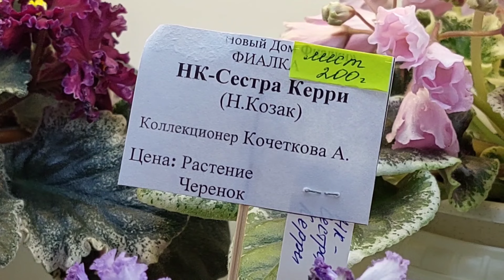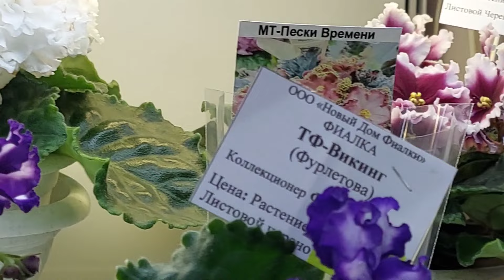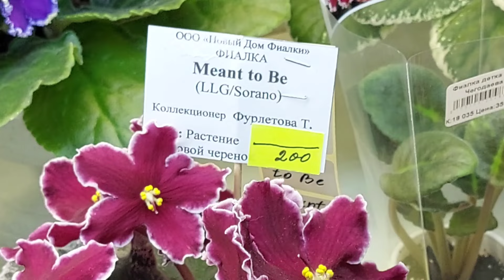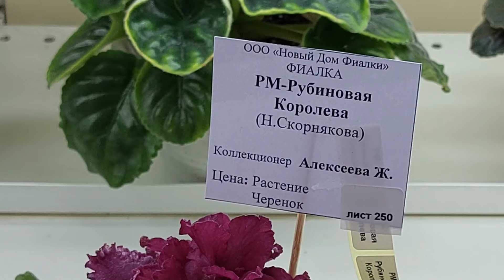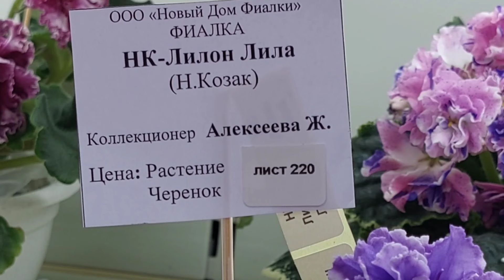25.11.2024/ЕСТЬ НОВИНКИ/Выставка фиалок(МФ)в Доме фиалок#фиалки#выставка#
Продолжение выставки фиалок в Доме фиалок в ноябре 2024.